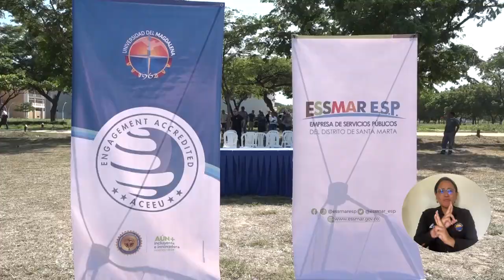Sumar voluntades da resultados: pozo de UNIMAGDALENA se conecta a la red de acueducto de Santa Marta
A través de un acta de operatividad, la Universidad del Magdalena aportará más de 500 mil litros del agua al día, gracias al pozo que se encuentra en sus instalaciones, el cual quedó conectado directamente al acueducto de la ciudad, en alianza con la Empresa de Servicios Públicos de Santa Marta, Essmar. Comunidad universitaria y líderes comunitarios de los barrios aledaños reciben con esperanza esta unión de esfuerzos, para mitigar la carencia de agua potable que padece la ciudad.